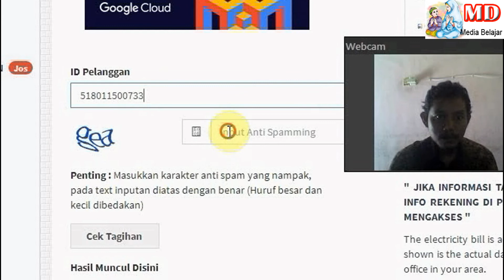Tagihan Listrik NAIK TERUS - Cek Tagihan Listrik Dulu Sebelum Bayar Agar Bisa Menyiapkan Uangnya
Tagihan Listrik NAIK TERUS, Cek Tagihan Listrik Secara Online Anda Dulu Sebelum Bayar Agar Bisa Menyiapkan Uangnya. Pengalaman Pribadi radak malu karena uang yang disiapkan seperti bayar bulan-bulan yang lalu sebelum naik.